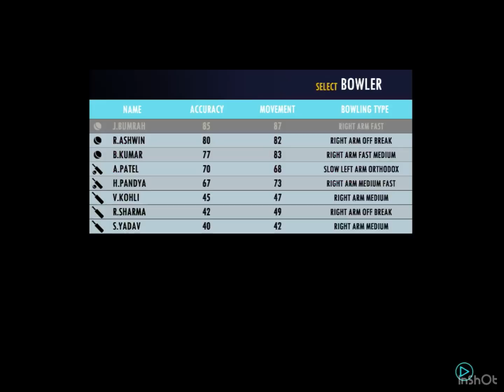Ind vs Aus | RC22 |super over | 2 over match